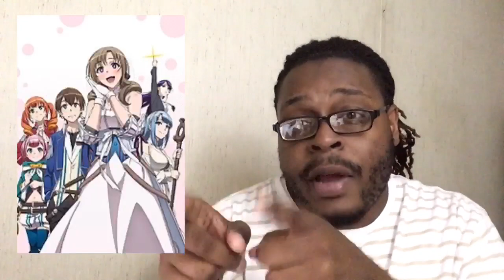New Anime July 2019 (WHAT ARE YOU WATCHING?)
This is my list for New Anime in July 2019
What New Anime are you watching?

1. Dungeon ni Deai wo Motomeru no wa Machigatteiru no Darou ka II (Is It Wrong to Try to Pick Up Girls in a Dungeon? II)

2. Arifureta Shokugyou de Sekai Saikyou (Arifureta: From Commonplace to World's Strongest)

3. Dr. Stone
4. Isekai Cheat Magician
5. Enn Enn no Shouboutai (Fire Force)
6. Vinland Saga
7. Tsuujou Kougeki ga Zentai Kougeki de 2-kai Kougeki no Okaasan wa Suki desu ka? (Do You Love Your Mom and Her Two-Hit Multi-Target Attacks?)

8. Maou-sama, Retry!
9. Toaru Kagaku no Accelerator (A Certain Scientific Accelerator)
10. Naka no Hito Genome [Jikkyouchuu] (The Ones Within)
11. BEM
12. Katsute Kami Datta Kemono-tachi e (To the Abandoned Sacred Beasts)
13. Cop Craft